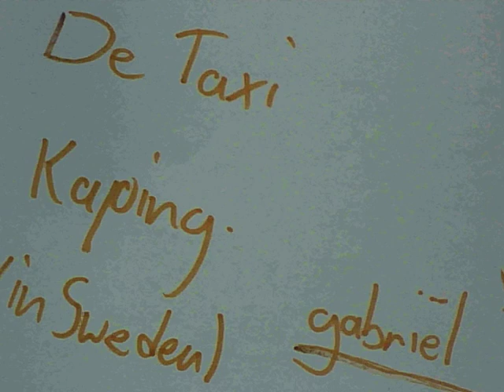Taxi Kaping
Summerschool animatie dag 2 Hoe kun je bewegend beeld maken met alleen analoge middelen? We bekijken het flipboekje, de flipdraaier, de zoötroop en de praxinoscoop. in de bioscoop kijken we naar animatiefilmpjes die gemaakt zijn met geknipte figuurtjes en tekstballonnetjes. We gaan zelf aan de slag met Samanimation. Dit keer maken we ook onze eigen geluidsopnames er bij. We leren hoe we geluid en tekst en beeld synchroon kunnen laten lopen. Na de lunch maken we onze filmpjes af en starten met de voorbereidingen voor een 3D film met klei en poppetjes. De achtergrond maken we van kartonnen dozen.